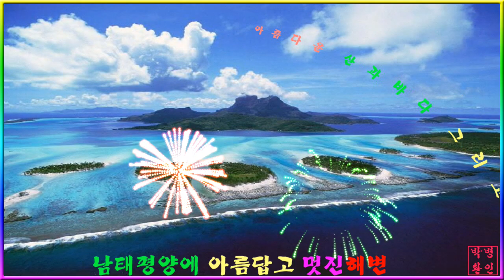남태평양에 아름답고 멋진해변~아가룸